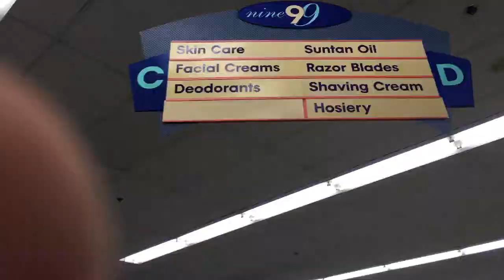Hollywood!!!!! The Vlog!!!!! Part4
I fixed the problem guys lol I hope you enjoy this vlog and as always STAYELECTRIC⚡️